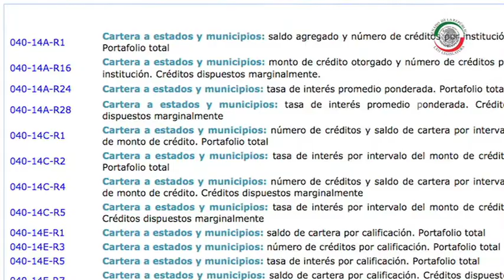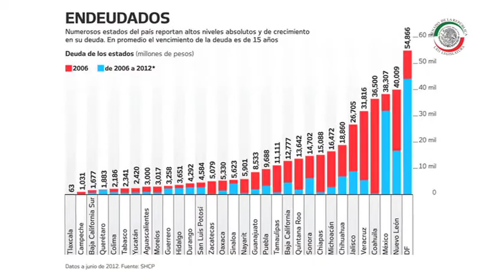SMD Deuda de Estados y Municipios